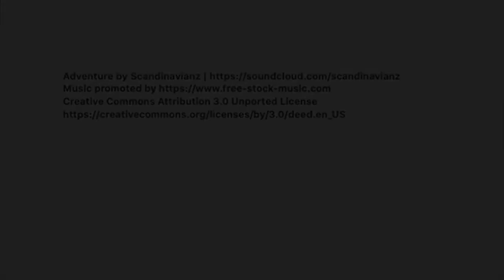Portneuf Valley Photo Real Estate MLS Walk Thru Video Tour of Pocatello, Idaho Home.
PortneufValleyPhoto.com Real Estate and MLS Walk Thru Video Tour of Pocatello, Idaho Home with European Charm.  Realtors and Homeowners
Use Real Estate Walk Thru Video Tours to Enhance Your Listings, Increase
Viewer Engagement to Your Listings, Increase the Sell Price of Your Listings and Bring You More Listings.